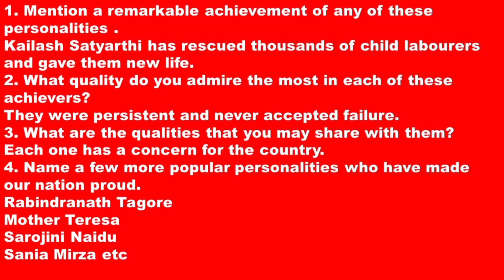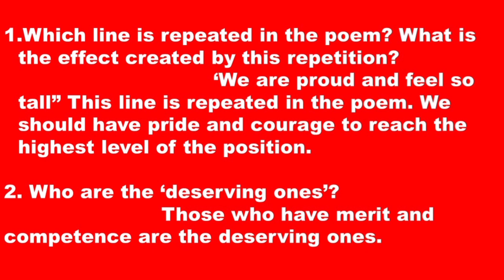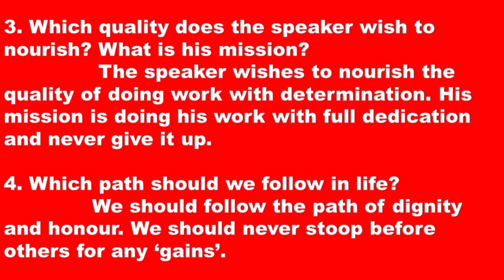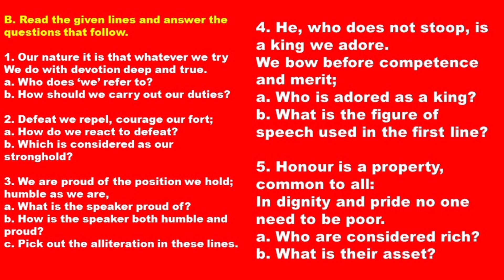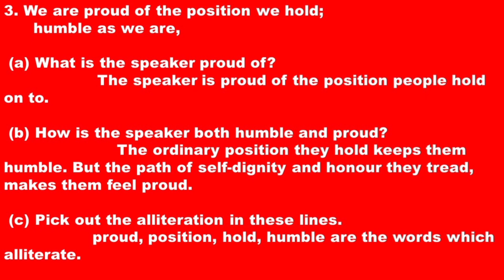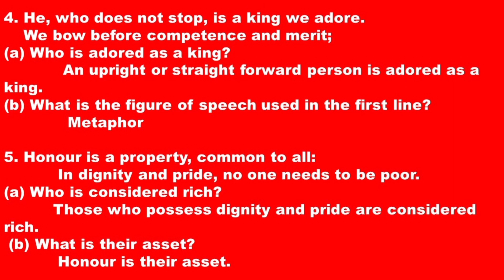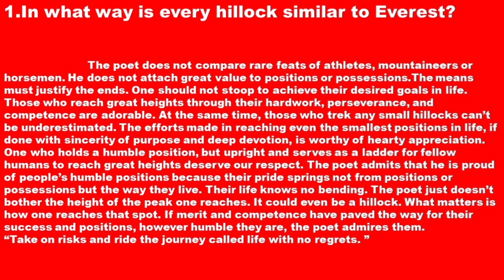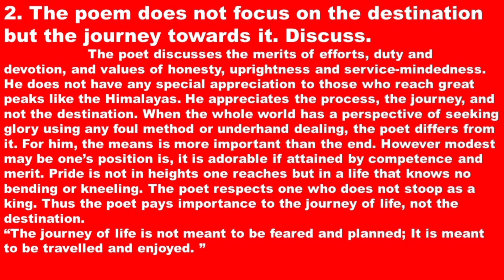Everest is not the Only Peak - Poem - Unit 05 - Std 11 - BookBack Exercises - TN TextBook - In Tamil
Warm up
Identify the following personalities and their fields of achievement.

Name:

Field:

Mention a remarkable achievement of any
of these personalities.
What quality do you admire the most in
each of these achievers?
Name:

Field:

What are the qualities that you may share
with them?
Name a few more popular personalities
who have made our nation proud.
a) b) .
c) d) .

A. Based on your understanding of the
poem, answer the following questions in
a sentence or two each.
1. Which line is repeated in the poem?
What is the effect created by this
repetition?
2. Who are the ‘deserving ones’?
3. Which quality does the speaker wish
to nourish? What is his mission?
4. Which path should we follow in life?
5. What does ‘Everest’ in the title stand
for?
6. What does ‘hillock’ refer to in the line
‘Every hillock has a summit to boast!’?
7. Why does the speaker say ‘Everest is
not the only peak’?
8. What does the ladder symbolize?
B. Read the given lines and answer the
questions that follow.
1. Our nature it is that whatever we try
We do with devotion deep and true.
a. Who does ‘we’ refer to?
b. How should we carry out our duties?
2. Defeat we repel, courage our fort;
a. How do we react to defeat?
b. Which is considered as our
stronghold?
3. We are proud of the position we
hold; humble as we are,
a. What is the speaker proud of?
b. How is the speaker both humble and
proud?
c. Pick out the alliteration in these lines.
4. He, who does not stoop, is a king we adore.
We bow before competence and merit;
a. Who is adored as a king?
b. What is the figure of speech used in
the first line?
5. Honour is a property, common to all:
In dignity and pride no one need to be
poor.
a. Who are considered rich?
b. What is their asset?
C. Answer the following questions in a
paragraph of 100–150 words each.
1. In what way is every hillock similar to
Everest?
2. The poem does not focus on the
destination but the journey towards it.
Discuss.